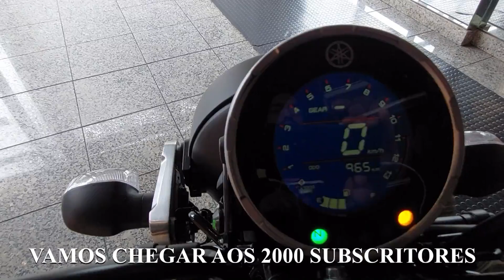YAMAHA XSR 125 USADA / MAIS UM MODELO QUE É COMO NOVO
Depois de uma MT 03 agora uma XSR 125, a primeira durante o dia de hoje já foi vendida, esta é mais uma que quase nem saiu do stand, basta ver os kms para perceber.
Valor 4.500.00 euros chave na mão

estrela.dias.motos

Morada
Av. Villagarcia de arosa 1060
4450-300 Matosinhos